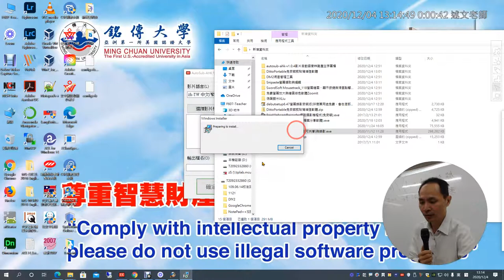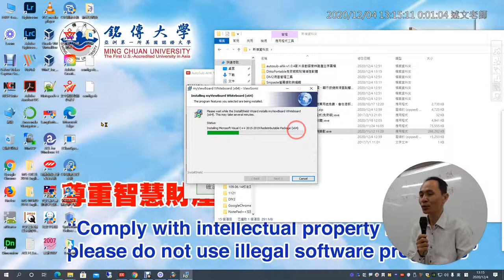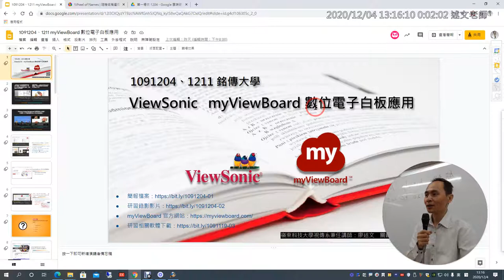01：myViewBoard Windows 電子白板安裝